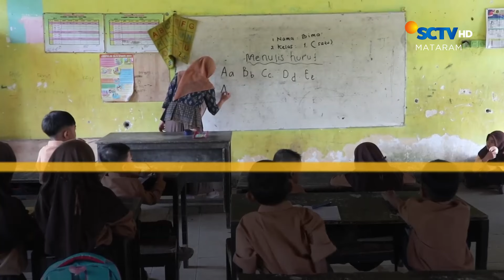Anak Tak Lulus PPDB, Orang Tua Datangi Kantor Dinas Dikbud | Liputan 6 Mataram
Liputan 6 Mataram, 12 Juli 2024 Part 3